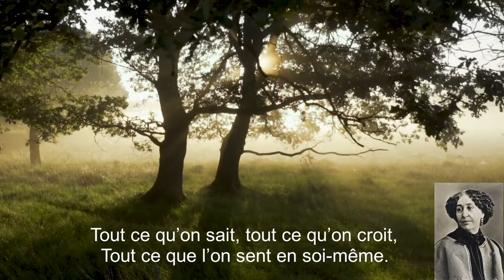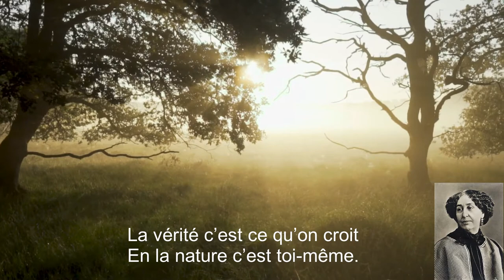Poésie en Chanson : «À Aurore», George Sand - Musique Paul Doubliez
"À Aurore" - George Sand (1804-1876) Recueil : Contes d'une Grand'Mère (1873).

Paul